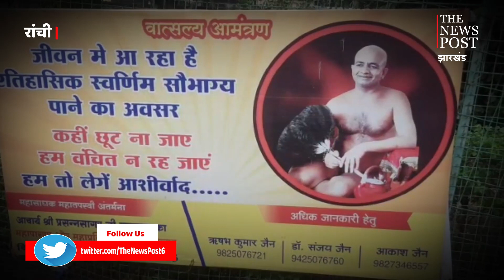पारसनाथ पहाड़ को लेकर नया विवाद, आदिवासी संगठनों का दावा- जैन मुनियों के नहीं आदिवासी का है मारंगबुरु